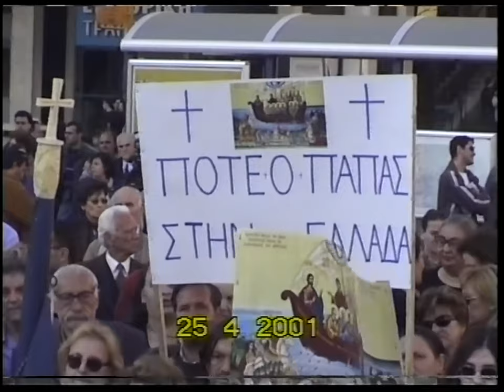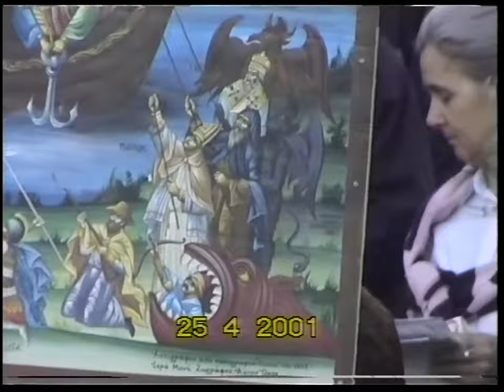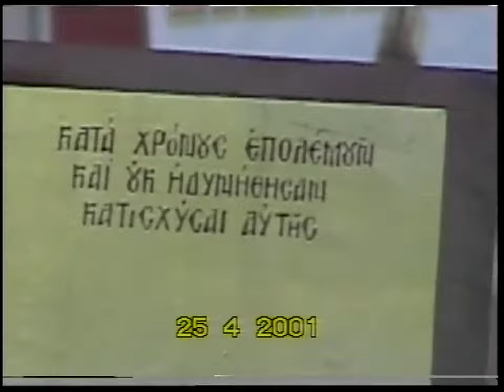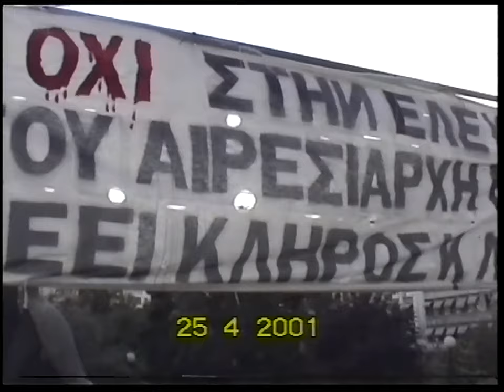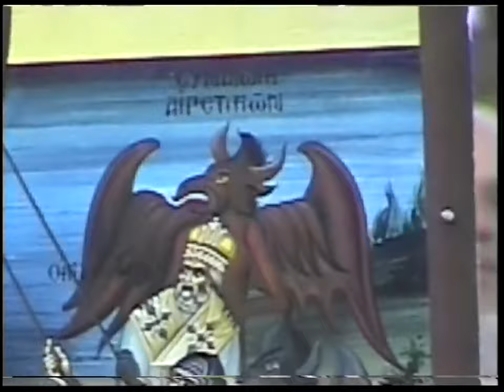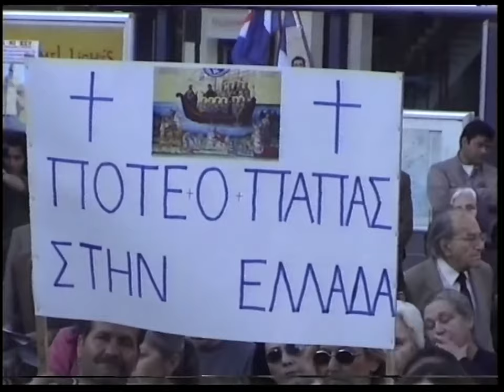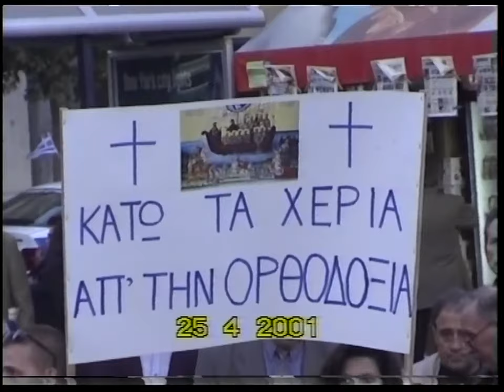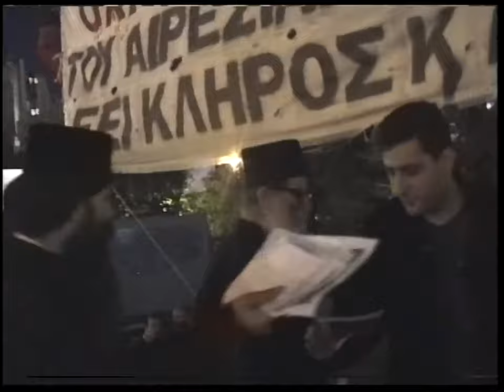1\2 ΣΥΛΛΑΛΗΤΗΡΙΟ ΚΑΤΑ ΤΗΣ ΕΛΕΥΣΕΩΣ ΤΟΥ ΠΑΠΑ 25-4-2001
ΣΥΛΛΑΛΗΤΗΡΙΟ  ΚΑΤΑ ΤΗΣ ΕΛΕΥΣΕΩΣ ΤΟΥ ΠΑΠΑ 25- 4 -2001  ΑΓΙΟΣ  ΚΟΣΜΑΣ  ΑΙΤΩΛΟΣ   ΠΑΤΡΟΚΟΣΜΑΣ   ΓΕΡΟΝΤΑΣ  ΜΑΞΙΜΟΣ  ΒΑΡΒΑΡΗΣ  Ο ΑΝΤΙΧΡΙΣΤΟΣ  ΗΛΘΕΝ
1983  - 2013